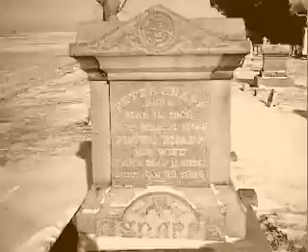Revolutionary War Graveyard, Rome, Ohio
A walk-through of a graveyard in Ohio